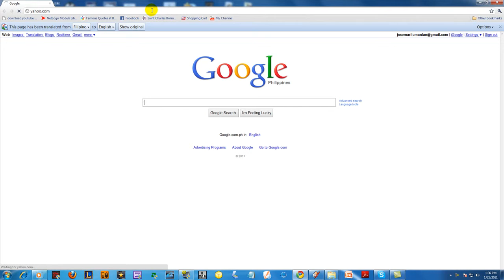yahoo! sings.....?! (WTF)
click on the  "!" SIGN on yahoo
hey there guyz. here's a secret from yahoo... click on the "!" SIGN on yahoo